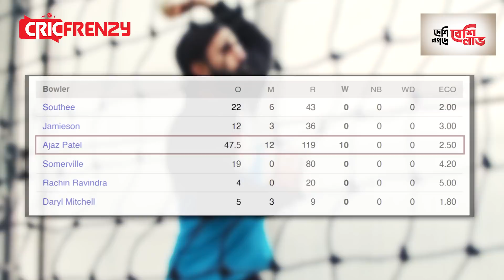মুম্বাই টেস্টে ১০ উইকেট নিয়ে লেকার-কুম্বলেদের কাতারে এজাজ প্যাটেল।